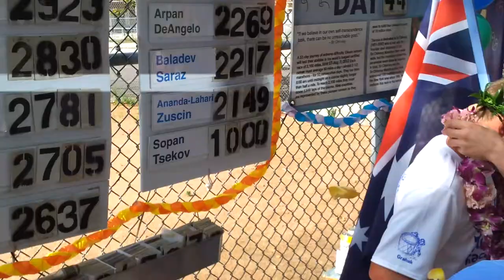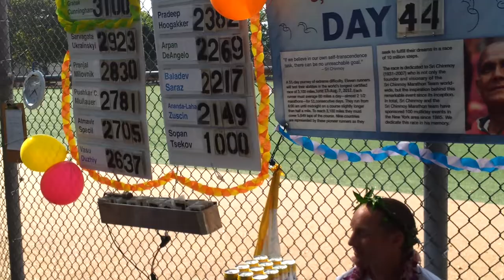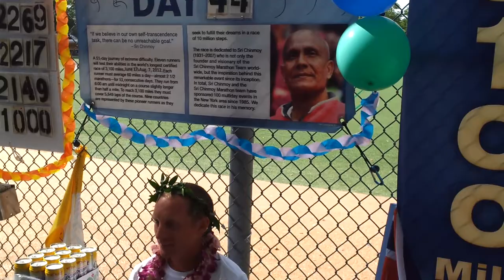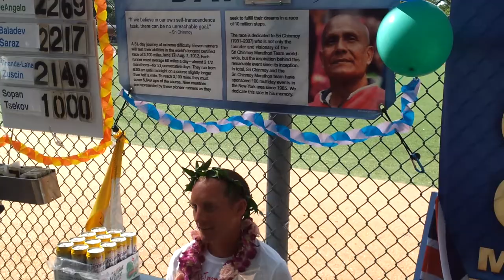Grahak Cunningham Finish 3100 Mile Race 2012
Grahak Cunningham finishing 3100 Mile Race 2012. 1st place.